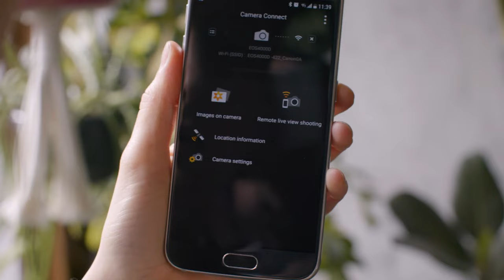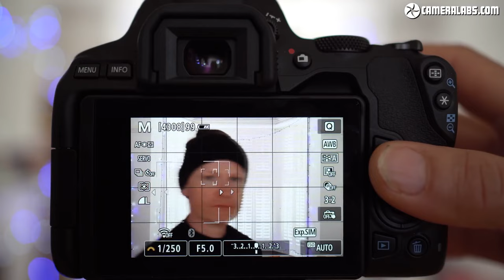أفضل كاميرات احترافية حسب ميزانيتك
اعتذر عن عدم مساعدتي لمستخدمين النيكون في الوقت الحالي بسبب قلة خبرتي فيهم